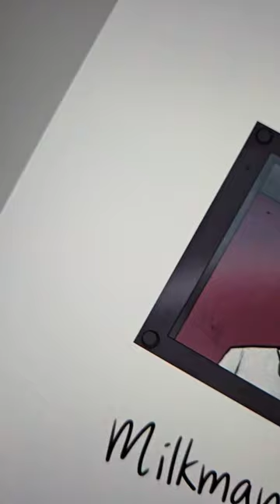Milkman that's not my neighbor fanart! milkman thatsnotmyneighbor art digitalart digi